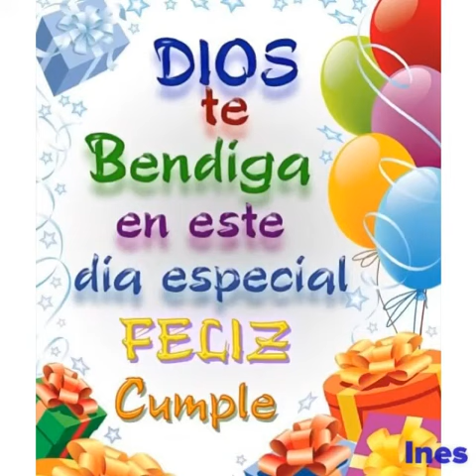Flipagram - abril 26, 2015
Para ti Carmen Ortiz,con mucho cariño en el día donde celebras tu vida.Muchas felicidades y que Dios te colme de ricas y abundantes bendiciones y te conceda todos tus mejores deseos,salud y una larga y productiva vida.Que tengas un día muy feliz junto a tu familia y amistades y a celebrar tu vida.Te envió un fuerte abrazo.